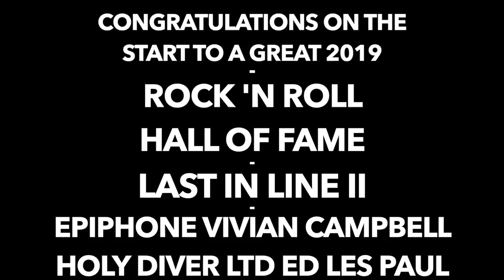ZZ Top : Cheap Sunglasses with Vivian Campbell of Def Leppard, Dio, and Last In Line COUCH RIFFS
Vivian Campbell is, by my estimation, one of the most underrated guitarists to emerge during the 80s rock and metal explosion. His style and sense of flash have always impressed me and left me wondering "how does one end up sounding like this? Playing like THAT?" and, apparently it is a healthy diet of Thin Lizzy, Rory Gallagher, Gary Moore, and Michael Schenker.
When Viv agreed to be on the show I was pretty much over the moon. What a storied (and deserved) career he's had and what an impression he's made on me and so many other players and music lovers. As a side note, in my infinite excitement I dropped the ball. I neglected to even mention his Rock Hall of Fame induction this year along with the rest of Def Leppard (even though I watched it only a week before meeting up with him). I need to start taking notes before I have these conversations!
Viv was an ace guest, a great story teller, and a humble guitar giant. Go check out the new Last In Line album, Last In Line II (out now!). It features classic rock and metal brought to you by the surviving members of the original Dio band and is built on the types of classic riffs and beats you know and love. Viv's main guitar from his Dio days is also getting a Ltd Ed release from Epiphone who is recreating the guitar Viv used in his youth, during the Holy Diver tour, and in this performance of Couch Riffs.
Thanks again for your support. Go check out the Couch Riffs podcast on iTunes, or any of your favorite places to hear podcasts, for the full one-hour conversation with Vivian Campbell.